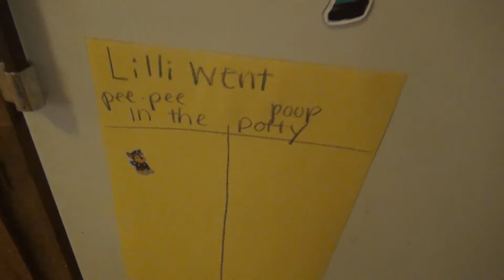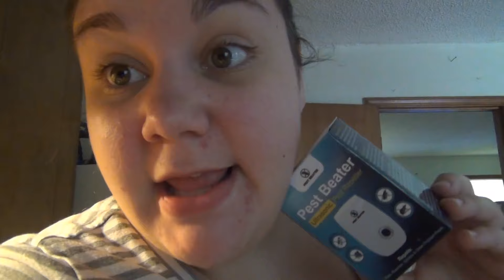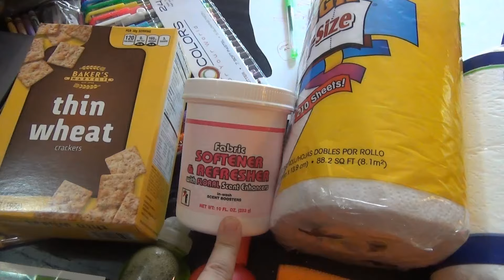POTTY TRAINING!?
July 12, 13, and 14, 2016
We start potty training, go to the park, dollar tree, and play Pokemon Go.